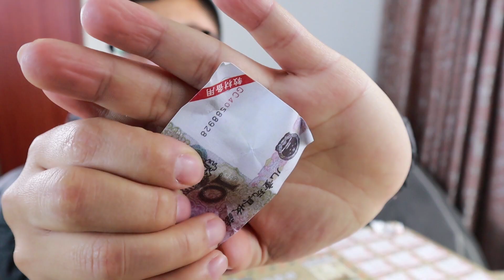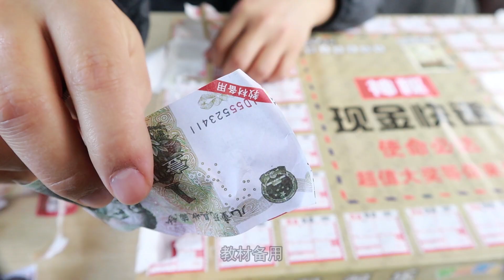80块钱买了一整盒洞洞乐，老板说100%中奖，能中多少奖金？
80块钱买了一整盒洞洞乐，老板说100%中奖，能中多少奖金？